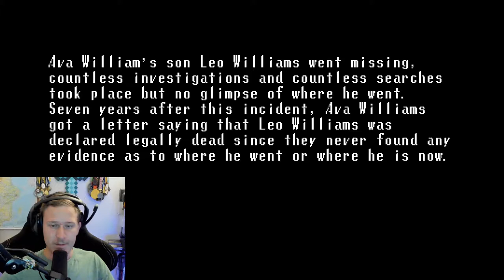Beat your inner demon | Broken through (Full game)